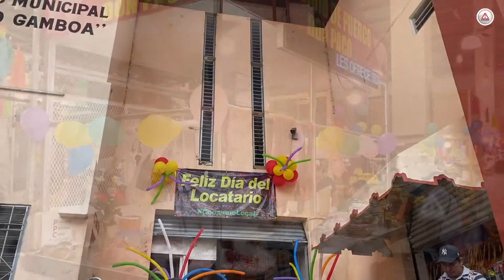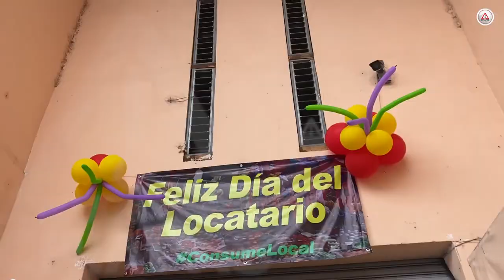Ya nadie los celebra; locatarios se pagan solitos su fiesta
Como no son tiempos de pedir voto y posar para sus redes… Olvidados por las autoridades, locatarios celebraron su día.